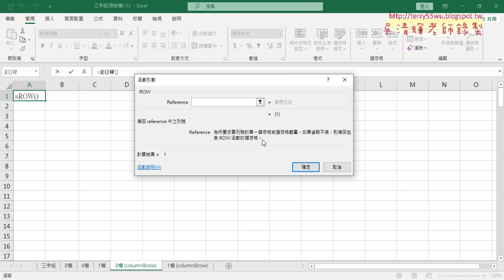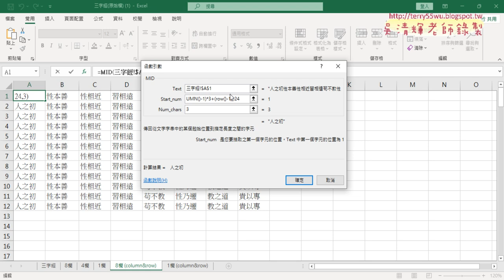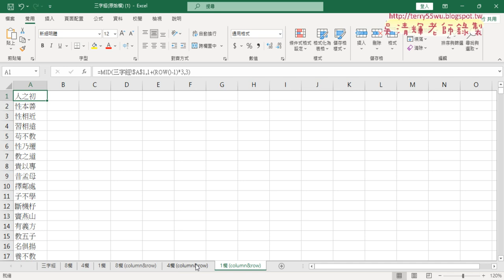05 改用COLUMN與ROW函數取得資料